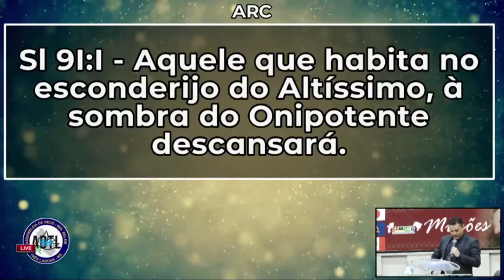Aquele que habita no Esconderijo do Altíssimo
Palavra ministrada no culto online na sede da ADTL em Três Lagoas durante a pandemia do COVID-19, no dia 25 de abril de 2020.